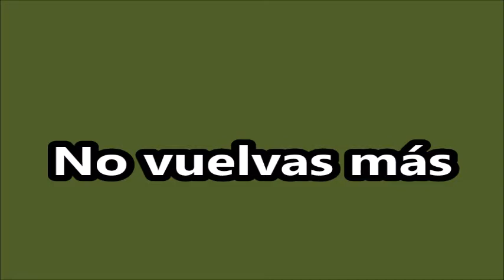Aléjate De Mi Orquesta La Solucion Costa Rica Canal de Animaciones del Gordo Regalón.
Campeonato Nacional de Karaoke hazte mi amigo José Gmo Ortiz Calderón. Únete al wasap 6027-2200. Importante busca las paginas en Facebook Campeonato Nacional de Karaoke 2019, Gordo Regalon 107.1 FM, Grupo Campeonato Nacional de Karaoke 2016, Animaciones Gordo Regalón Vídeos en You Tuve aqui es donde en facebook salen estos videos.Entrevistas videos Artistas Nacionales Sin Complejos,Martes Karaoke Casino Fiesta Bar Pirata,Castro's VIP Karaoke.